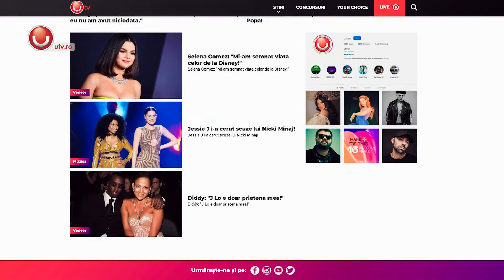PROMO| Castiga o pereche de Adidas Forum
CASTIGA una dintre cele 8 perechi de ADIDAS FORUM de la BUZZ, combina-i cu good vibes si da repeat noptilor nebune de vara!  🎉🎉
Fii cu ochii pe UTV, prinde piesa marcata cu insertia grafica Buzz si inscrie-te cu ea in formularul de pe utv.ro ♥